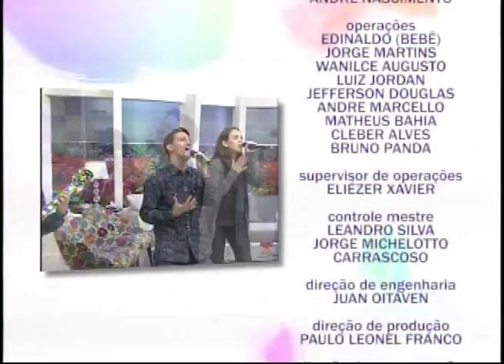Espaço Feminino - Em dias difíceis, Deus tem planos para nossas vidas! - (bloco 4 de 4) 14-09-2015